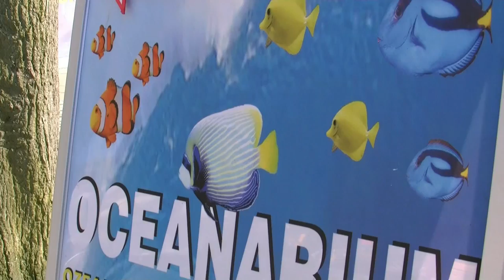Oceanarium w Świnoujściu w 2011 roku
Oceanarium w Świnoujściu Kolejnych kilka widoczków rybek - w tym rekonów w jednej z atrakcji turystycznych tego regionu. Mieści się ono przy głównym deptaku w mieście.

Filmował Dariusz Kraśnicki z Wrocławia